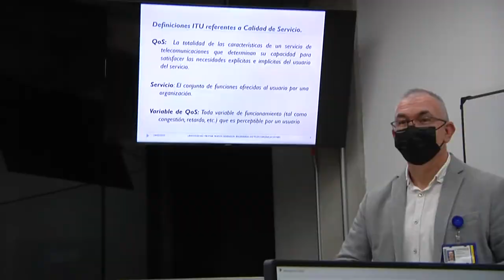Pablo Fonseca - Docente Tecnología en Seguridad y Redes de Computadores